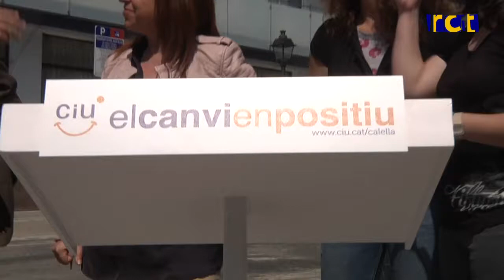L'economia, la prioritat de CiU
L'alcaldable de CiU de Calella ha iniciat la campanya electoral exposant el seu programa econòmic, ja que la reducció de la taxa d'atur actual -ha dit- és la seva principal prioritat. En l'àmbit comercial, Montserrat Candini vol facilitar la instal·lació d'empreses i es compromet a crear noves bosses d'aparcament al centre urbà.